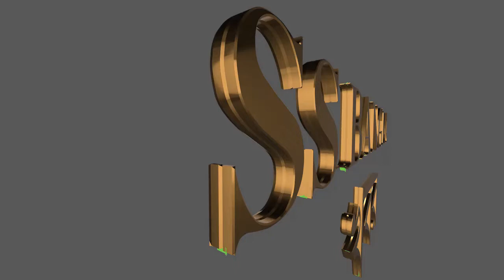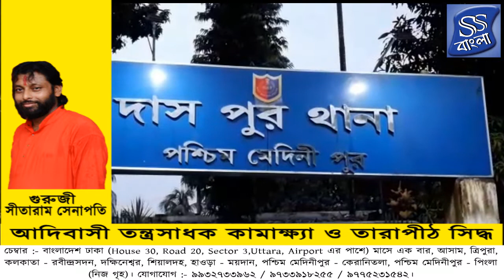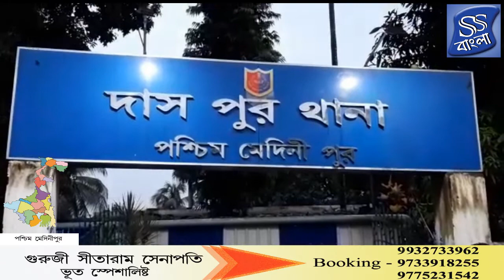গুরুজী সীতারাম সেনাপতি আগামী ইং - 29.05.2022 (রবিবার) ফলহারিণী অমাবস্যাতে তারাপীঠ এ থাকছেন।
গুরুজী সীতারাম সেনাপতি আগামী ইং - 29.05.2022 (রবিবার) ফলহারিণী অমাবস্যাতে তারাপীঠ এ থাকছেন। যারা উনার সাথে তারাপীঠ যেতে চান এবং দেখা করতে চান। যোগাযোগ করুন - 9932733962 / 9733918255 .
SS Bangla TV Channel...